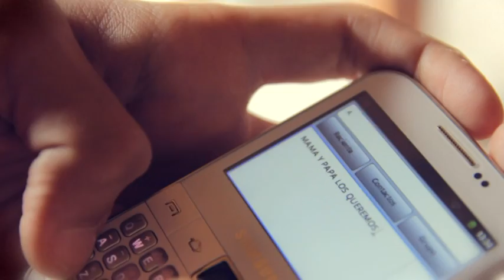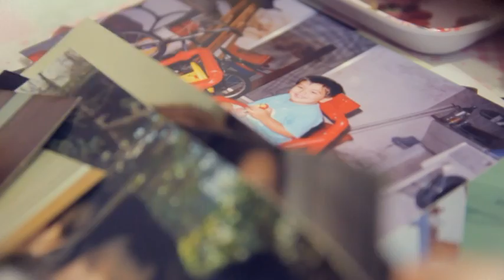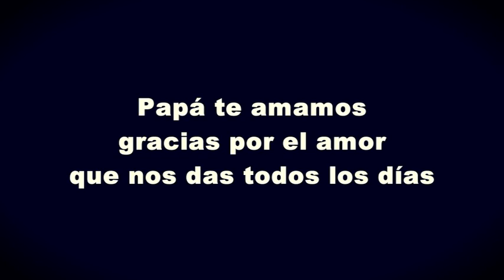Momentos Vividos en familia y con amigos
Este video es una recopilacion de nuestras vidas y la queremoso compartir con uds... Disfrutenlo, Sole y Dario